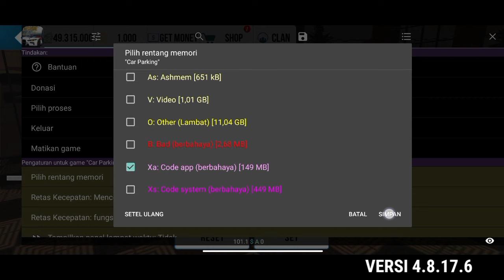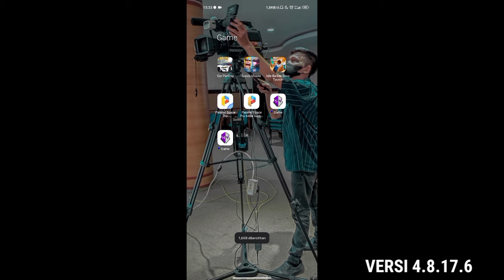HOW TO MAKE TUNE UP NEW VERSI CAR PARKING MULTIPLAYER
- Hepy Permana
- Bang Hepy

- Komen